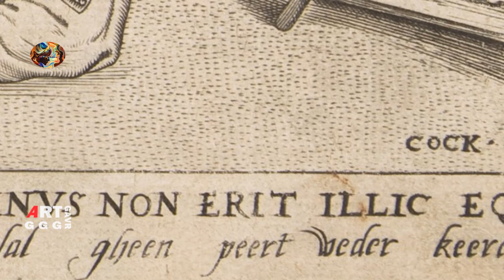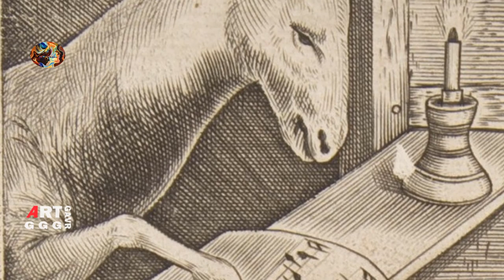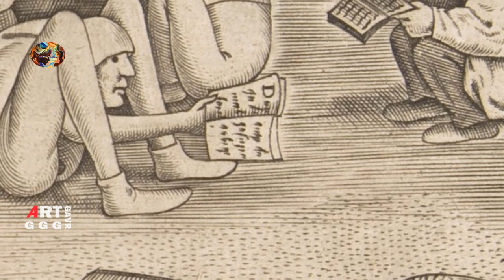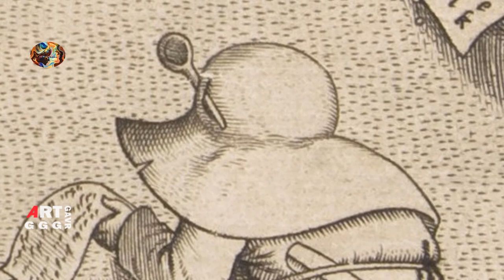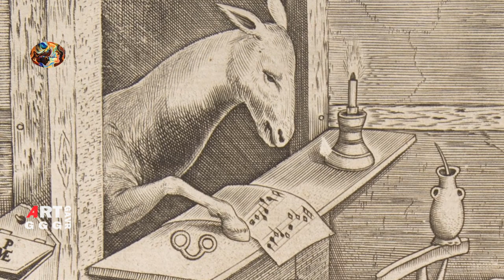Осел в школе. Питер Брейгель Старший. Рисунки, гравюра.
Осёл в школе одна из сатирических гравюр сделанная по рисунку
Питера Брейгеля Старшего
Описание рисунка  Осёл в школе: Графика Жанровая сцена, Аллегорическая сцена Гравюра 1557 г (23.7 х 30.3)
Местонахождение картины: Королевская библиотека Бельгии, Брюссель